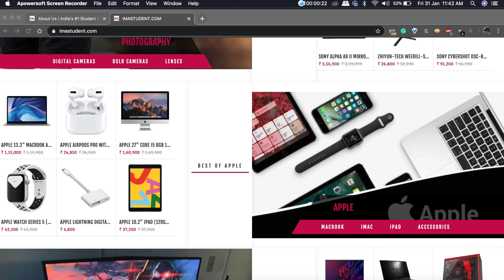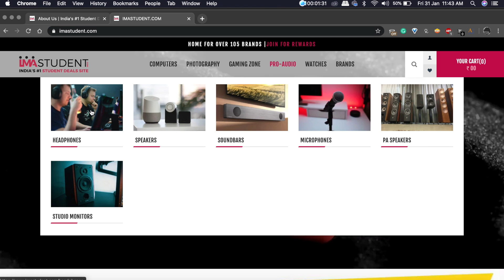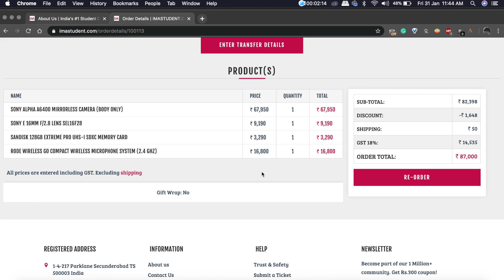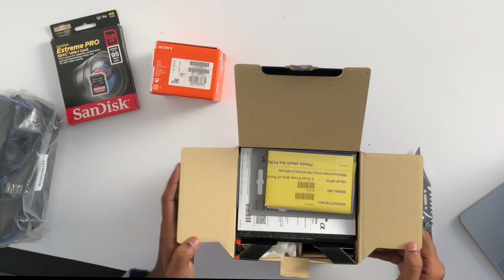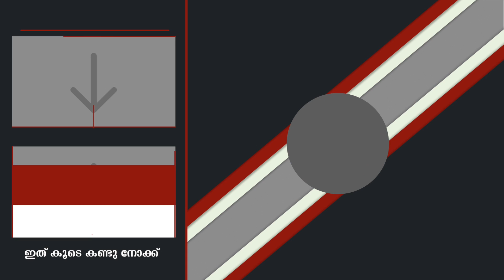Mystery Unboxing & Channel Update 2.0 - മലയാളം ടെക്ക്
നമസ്കാരം!
നിങ്ങൾ കണ്ടുകൊണ്ടിരിക്കുന്നത് മലയാളം ടെക് :)
ഇന്ന് നമ്മൾ ചാനലിൽ വരുത്തിയ പുതിയ മാറ്റങ്ങളെ പറ്റിയാണ് സംസാരിക്കാൻ പോകുന്നത്. കൂടെ ഒരു മിസ്റ്ററി അൺബോക്സിങ്ങും.

for ₹ 1000 off on A6400

₹ 300 off for newly registered users